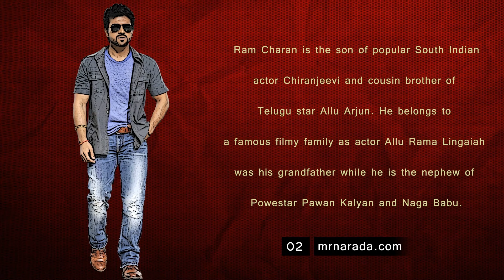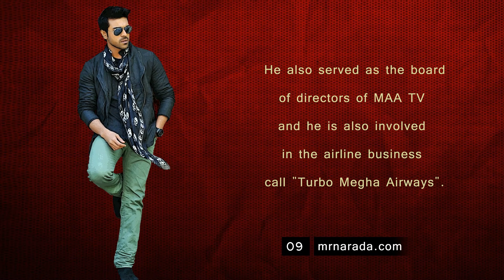9 Unknown Facts Of MegaPowerstar Ram Charan Tej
9 Unknown Facts Of MegaPowerstar Ram Charan Tej a Mutlitalented Actor.